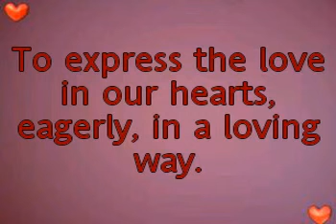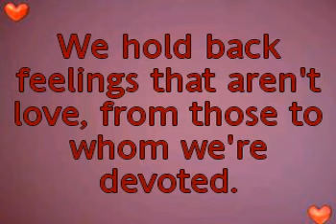Valentine's Day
A lovely poem by Soofi Arif Ameen Zahid, voiced and edited by myself.